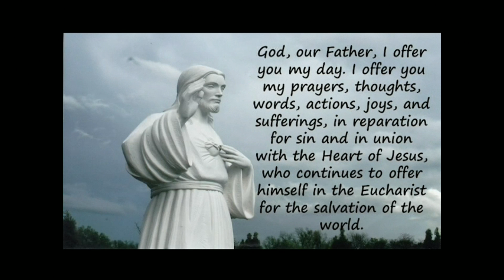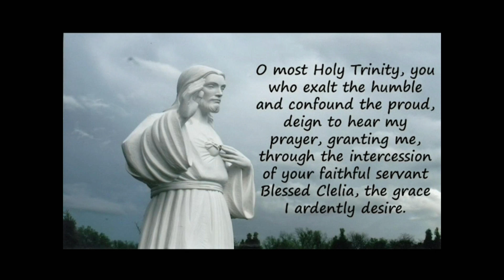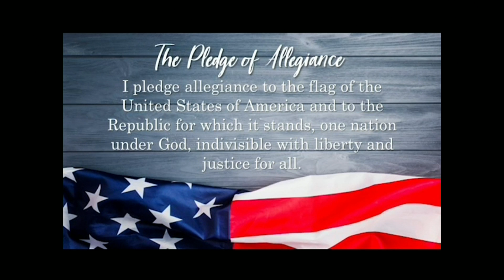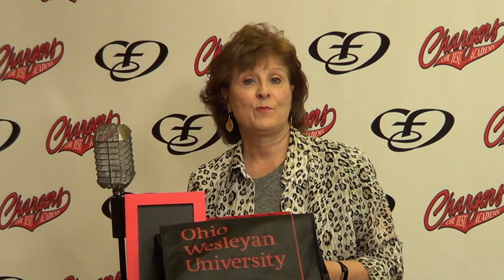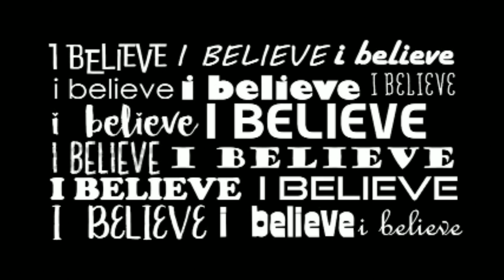Cor Jesu CJTV 4/11/19 Show